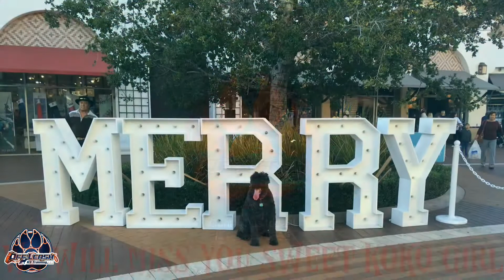3 Y.O. BOUVIER “KOKO” 2 WEEK BOARD & TRAIN W/ MICHELLE & CHRISTY